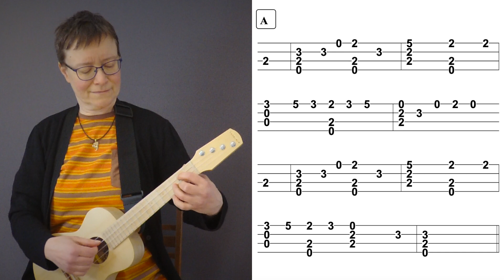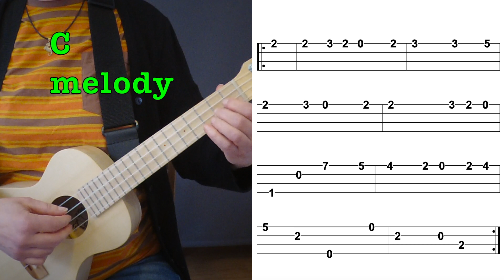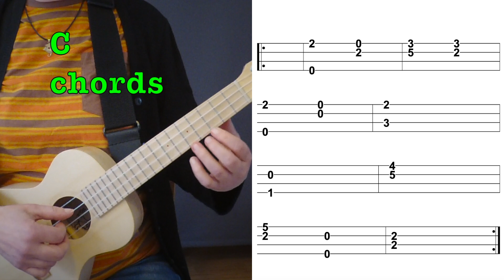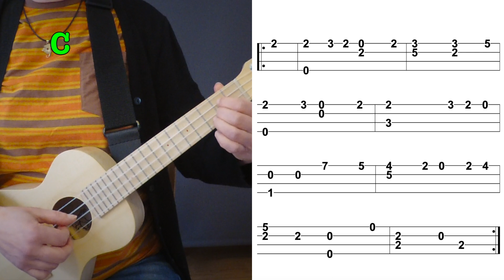Te Deum (Charpentier) UKULELE TAB+TUTORIAL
Prelude from Marc-Antoine Charpentier´s (1643 – 1704) Te Deum. This theme is familiar to many Eurovision Song Contest fans from Europe and Australia.

0:00 prelude
TUTORIAL
1:34 A melody
2:44 A chords
3:55 A episode
5:06 B melody
6:20 B chords
7:30 B episode
8:41 C melody
9:55 C chords
11:03 C episode